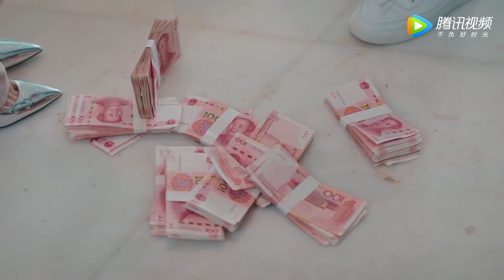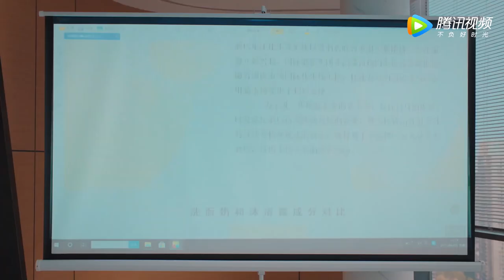最新预告合集：EP27 - EP32 Trailer Collection【我们的当打之年 Women Walk The Line】